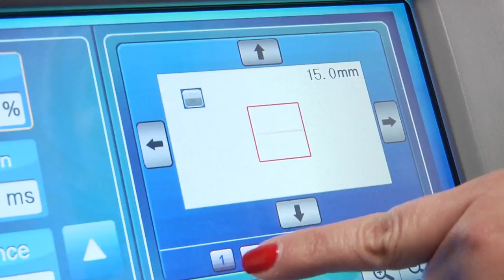Dr. Asher Milgrom on the MediCO Fractional CO2 Laser Device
The MediCO device by Medicreations is a state-of-the-art fractional CO2 laser system designed for advanced skin resurfacing and rejuvenation. It effectively addresses significant signs of aging, skin laxity, scarring, and photodamage through its robust technology. Featuring a 10,600nm wavelength, a user-friendly 10-inch touchscreen, and an RF-excited metal tube, the MediCO fractional CO2 laser ensures consistent and durable performance. The device supports multiple modes, including fractional, surgical, and vaginal treatments, making it highly versatile. Its advanced engineering results in enhanced efficiency and extended device lifespan, providing practitioners with reliable and superior results.

I am Dr. Asher Milgrom, I'm the Chief Science Officer for Medicreations. Over 20 years ago, Dr. Alice Pien and I founded our laser skincare and regenerative medicine practice. During which time we have treated over 85,000 patients. If you're looking for a fractional CO2 laser, there are so many available in the marketplace, we actually own four. The MediCO is far and away the best.

The MediCO fractional CO2 laser is a 30 watt, high powered device. Has the capability of 120 watts of energy output and ultra pulse modes. Has as a 20 by 20 millimeter scan pattern. It has multiple scan patterns. It is fractionated and can be operated fully ablative. It is engineered with the ability to add a vaginal rejuvenation hand piece. Lastly, the MediCO fractional CO2 laser articulating arm is very easy and graceful to use. It will not tire you out.

I'm Dr. Alice Pien. I'm the Chief Medical Officer of Medicreations. In our office, we use Medicreations devices every single day to treat a variety of indications. I have found that Medicreations devices are comparable and oftentimes superior to any aesthetic device I have ever used.

Among the many characteristics that make Medicreations devices unique is the fact that they are conceived, engineered, designed, and assembled here in the United States. Their fully FDA compliant factory is located in Las Vegas, Nevada, where an extraordinary and skilled team of engineers are working on this technology. Medicreations also offers training, reliable service and ongoing marketing, all at extraordinary pricing. At Medicreations, we are devoted to your ability to achieve extraordinary clinical outcomes and the revenues that go with that.

Purchase the MediCo Fractional CO2 Laser for Your Practice

PPS was founded in 2012 in California based on the premise that as an independent agent, our team could identify and sell the best-in-class devices and products while offering a more attractive financial ROI to the practitioner.

Unlike large, energy based device manufacturers, who must report to shareholders, and have an internal process and politics, which slows down innovation and reacting to market trends, PPS hand-selects the most cutting edge technology, which best serves our clients.